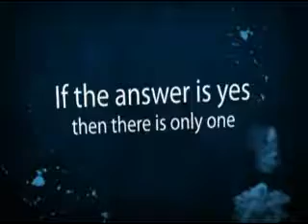GetThatWholesale Review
Connecting the buyer and supplier is what we do best. We offer ALL the best suppliers in one convenient location!!